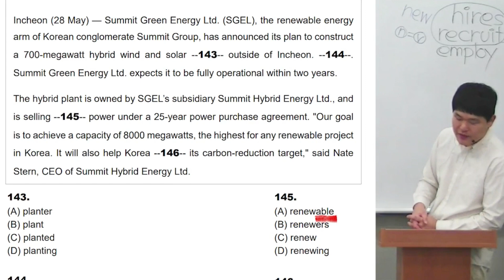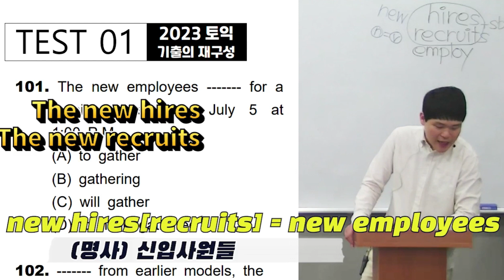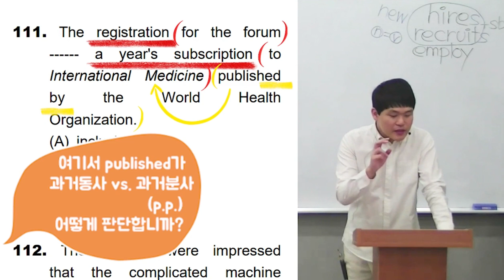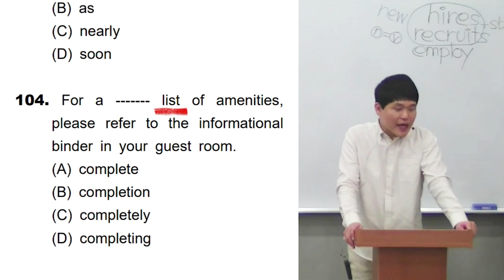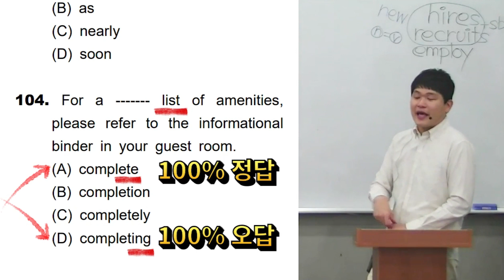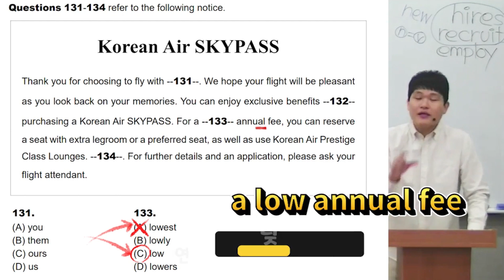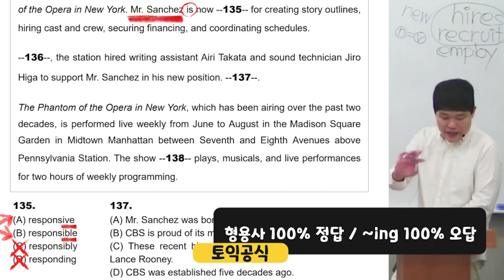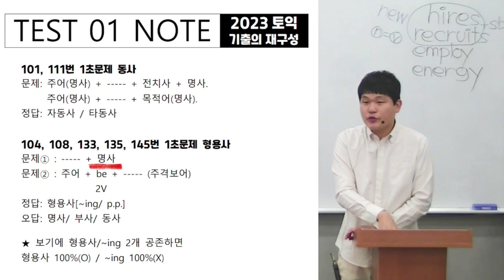2023년 7월 정기시험 기출변형문제 풀이 | 2023 토익 기출의 재구성 파트 5, 6 TEST 1 | 외국어 | 에어클래스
[2023 토익 기출의 재구성 파트 5, 6 TEST 1] 더 보러가기 👀